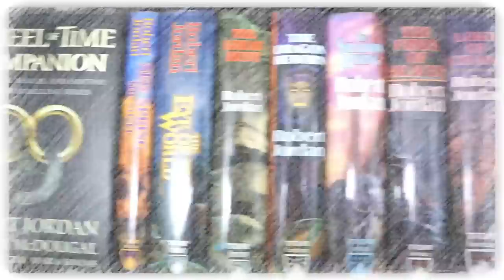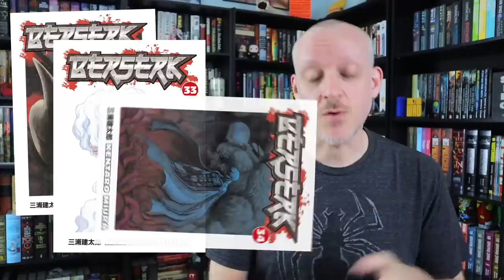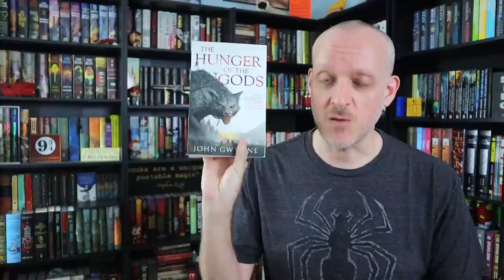Monthly Wrap Up & Book of the Month: April 2022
Mike closes down the month by talking about his book of the month, most popular content, and channel growth in April 2022.

Mike K.
15201 Mason Rd
Suite 169

0:00 Introduction
0:53 What I Read in April
6:07 Book of the Month for April
9:52 Channel Growth in April
11:58 Most Popular Content in April
19:44 Channel Goals for May